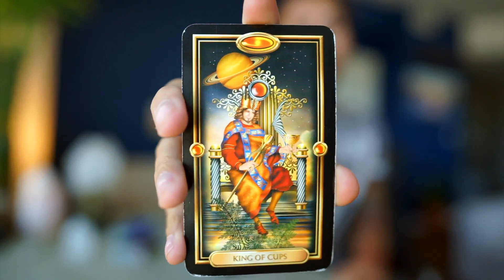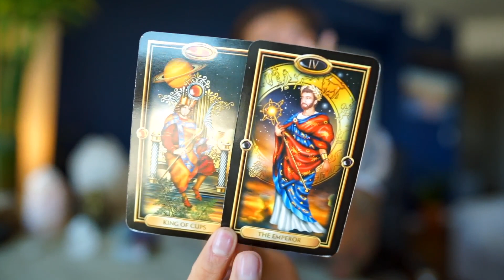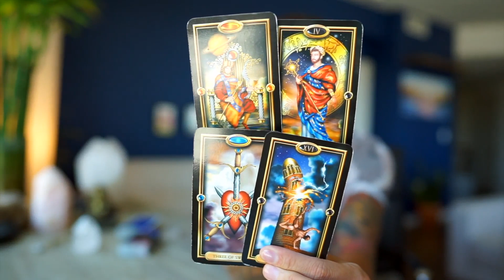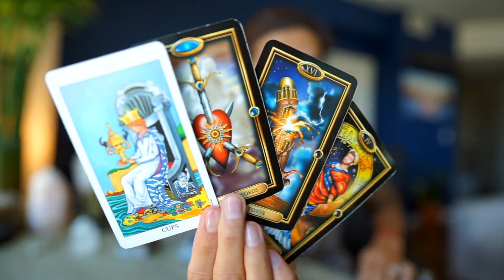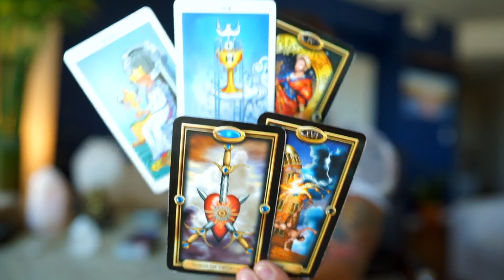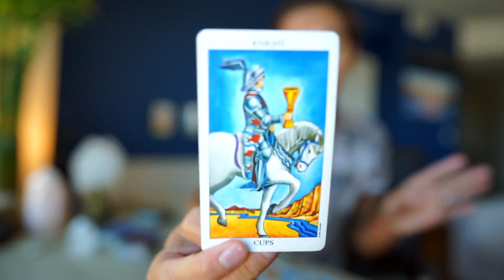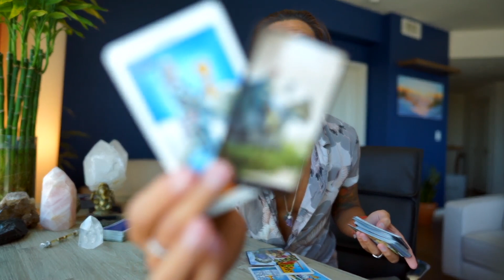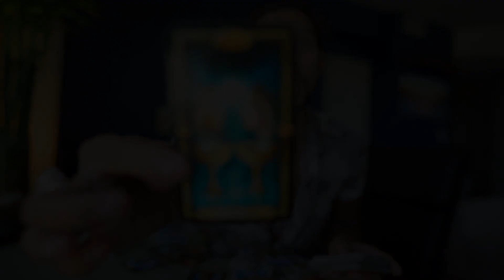SCORPIO " IS THIS POSSIBLE? DO THEY HAVE MULTIPLE PEOPLE "JULY 2-3 TAROT READING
THE TAROT USED IN ADDITION TO BOUJIE